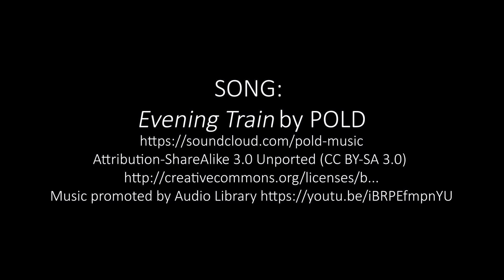Kris Wenschuh "Tenderness is Lighter Than Air" at LeMieux Galleries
Kris Wenschuh's first solo show, Dec 1, 2018-January 26, 2019. The exhibition is inspired by a period of six months traveling the Appalachian Trail from GA to ME.

Video by Matthew Spriggs.